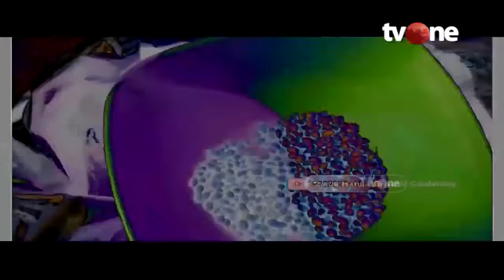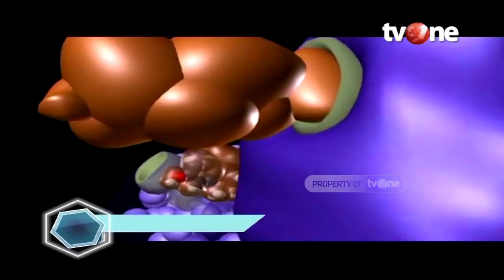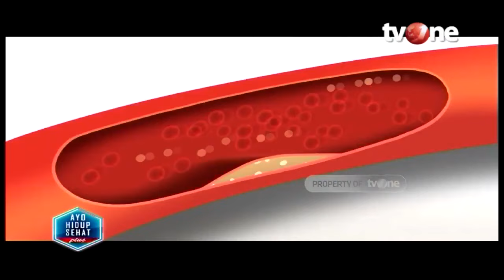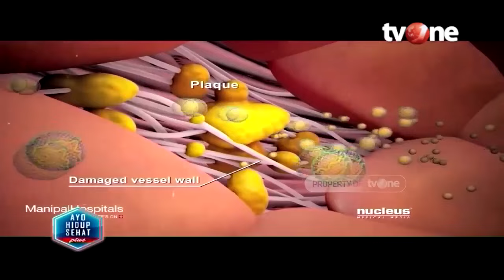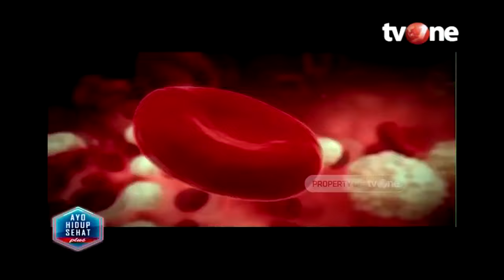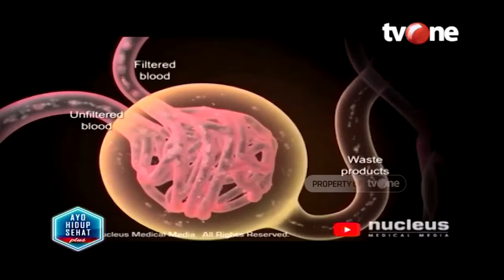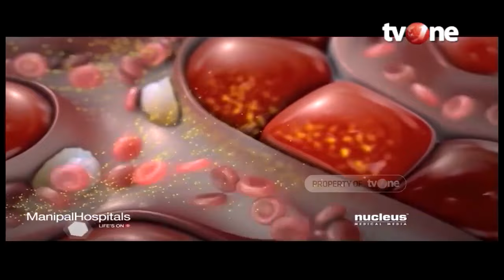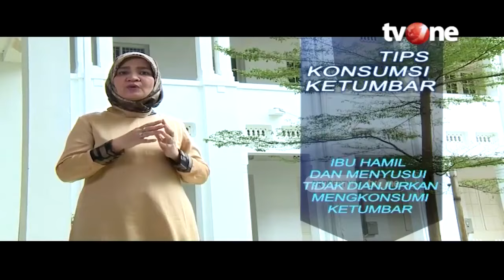Ketumbar Bisa Mengatasi Diabetes, Mitos atau Fakta? | Hidup Sehat tvOne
Hidup Sehat tvOne - Ketumbar Bisa Mengatasi Diabetes, Mitos atau Fakta?

(RA01)

Thankyou ☺❤
Hidup Sehat